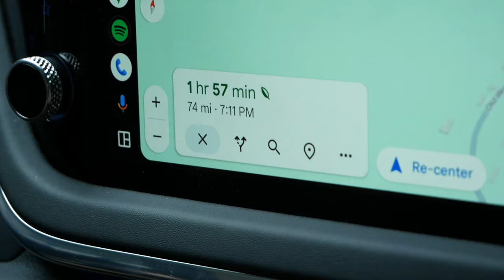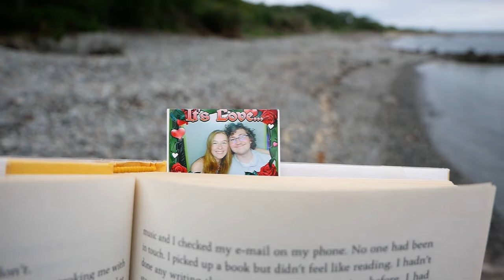Camping on an Island in Maine